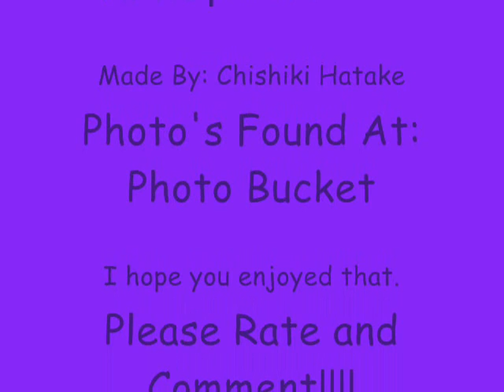Shikamaru and Temari-Modern Swinger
Hahahahahaha. I think that this couple is sooooooo awesome. They go together like peanut butter and jelly. Well, this is my 7th vid and I hope that it's way improved from my first vid/slideshow thing-a-magiggit.
Song: Modern Swinger
Artist: The Pink Spiders